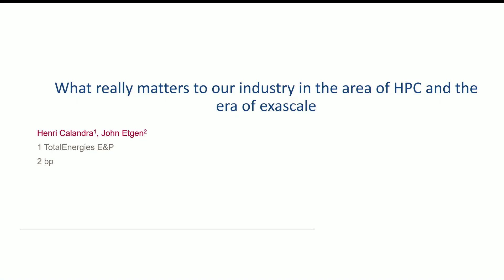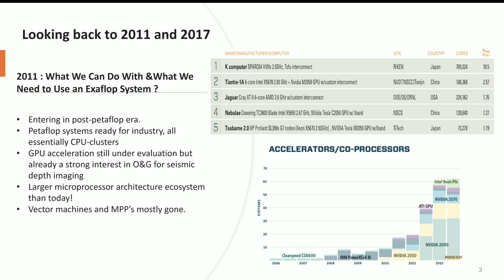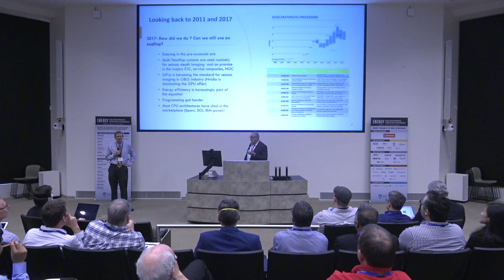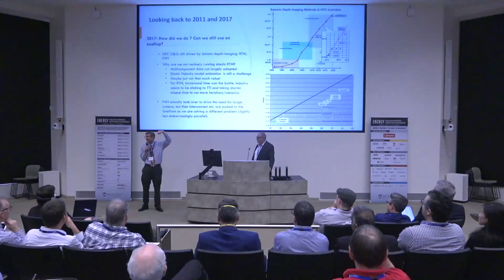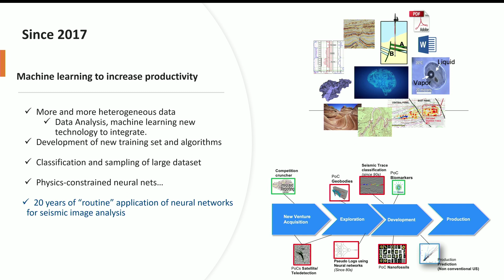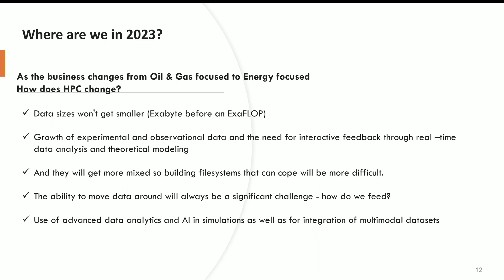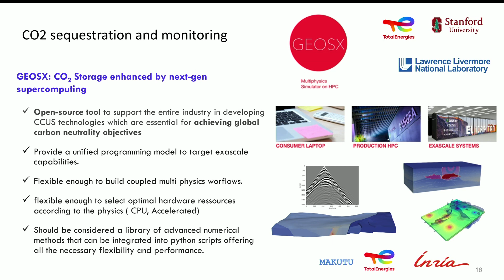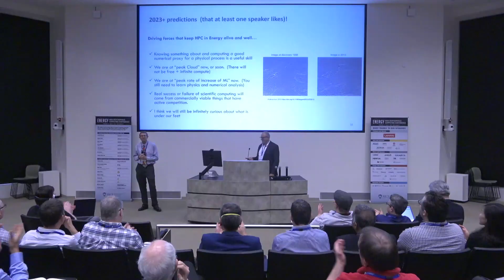Henri Calandra + John T. Etgen: What Really Matters to our Industry in the Area of HPC and the Era..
Henri Calandra + John T. Etgen: What Really Matters to our Industry in the Area of HPC and the Era of Exascale